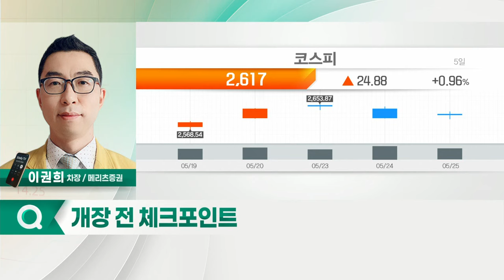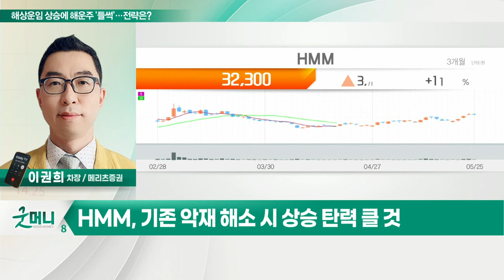HMM(A011200)... 해상 운임 상승에 해운주 '들썩'… 전략은?_정성일의 투자 인사이트 (20220526)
Q. 해상 운임 상승에 해운주 '들썩'… 전략은?
- 최근 컨테이너 운임지수 반등 중
- 상하이 봉쇄 해제로 상하이항 정상화 기대
- HMM, 대한해운, 팬오션, 흥아해운 등

HMM(A011200)
- 올해 영업이익 12조 상회 전망
- 장기계약 운임 증가
- 미주 노선 2배 및 구주 노선 4배 상승
- 기존 악재 해소 시 상승 탄력 클 것